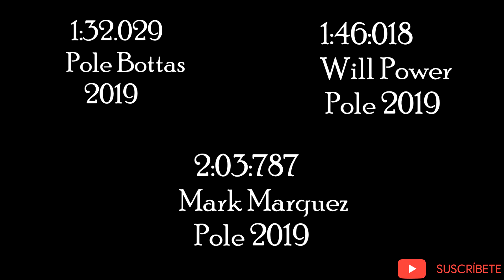FORMULA 1 VS MOTO GP VS INDYCAR 2019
comparacion de tres disciplinas distintas de motor en mismo circuito